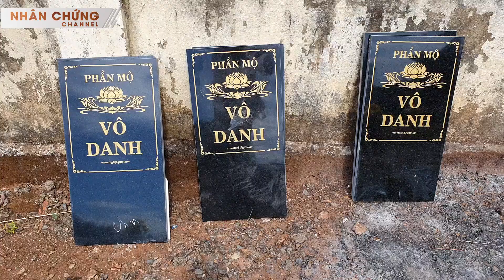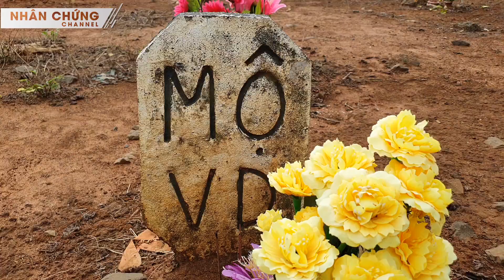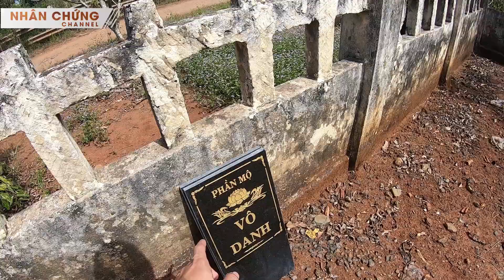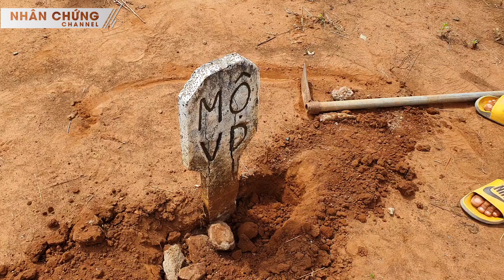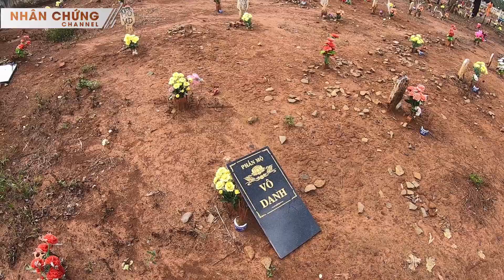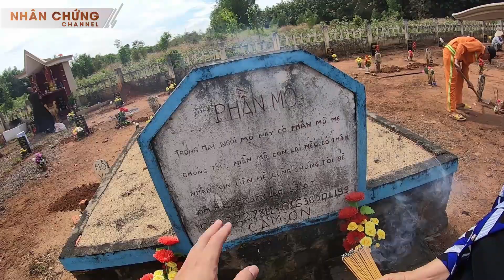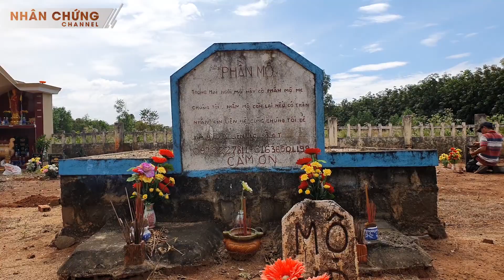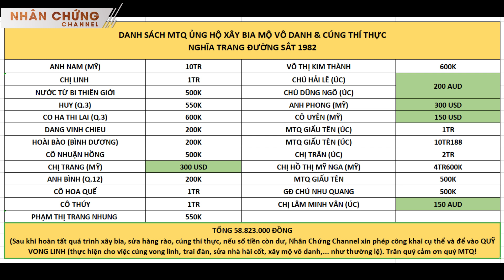Gặp tai nạn khi đến xây 90 bia mộ vô danh cho vong linh Đường Sắt không có người thân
Gặp tai nạn khi đến xây 90 bia mộ vô danh cho vong linh Nghĩa Trang Đường Sắt không có người thân | Được sự chung tay ủng hộ của quý mạnh thường quân, Nhân Chứng Channel đã cho khởi công xây dựng 90 tấm bia cho khu mộ vô danh vô thừa nhận ở nghĩa trang Đường Sắt 17/3/1982. Đồng thời cũng sẽ tiến hành xây sửa lại hàng rào và miếu Địa Tạng Vương Bồ Tát. Dự kiến khi hoàn tất, thầy Chúc Phương sẽ tiếp tục có những buổi cúng vong linh nơi này, mong các oan hồn vất vưởng bên đường tàu sớm siêu thoát.

Đã gần 40 qua đi, nhưng ký ức về t-ai nạn đường sắt th-ảm khốc 1982 vẫn khiến ai cũng rùng mình khi nhớ lại hoặc nghe lại. Vụ l-ật tàu nghiêm trọng nhất lịch sử ngành đường sắt khiến hàng trăm người mãi ra đi và rất nhiều người bị th-ương. 90 mộ phần vô danh, vô thừa nhận nằm lạnh lẽo tại nghĩa trang Đường Sắt là một minh chứng cho sự đau thương này... Những câu chuyện tâm linh rùng rợn ở nơi đây đến nay vẫn được truyền tai nhau, về những oan hồn vất vưởng chưa siêu thoát bên đường tàu. MỜI QUÝ KHÁN GIẢ XEM LẠI PHẦN 1 ĐỂ RÕ HƠN
ĐIỆN THOẠI: 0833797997 (Viber, Zalo)